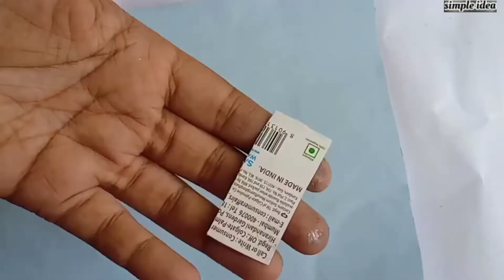DIY miniature makeup things🌸| easy to make|miniature Barbie barbiemakeupthings @Simple Idea